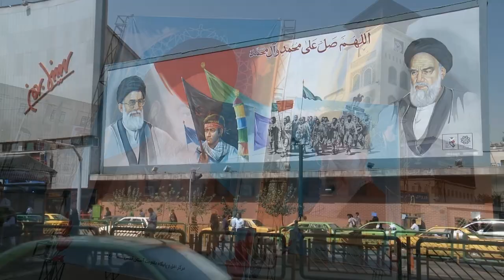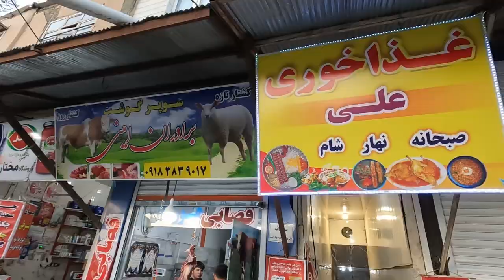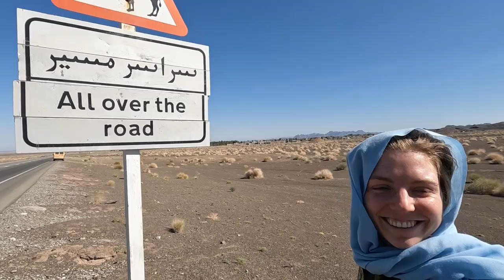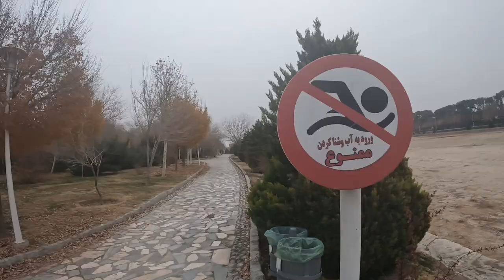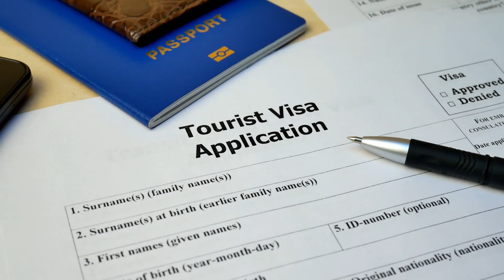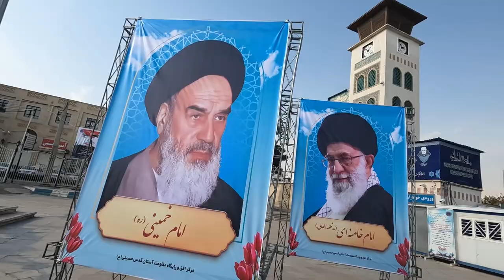Tourists Stuck In IRAN During The Protests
We got stuck in Iran and our passports were taken away during the protests.
In this video, we tell the whole story of our Iran travel journey and show you one of the most challenging moments in our years of traveling the world.